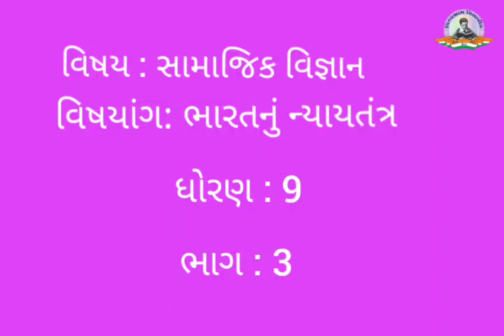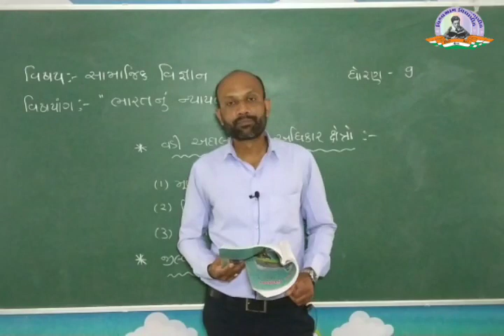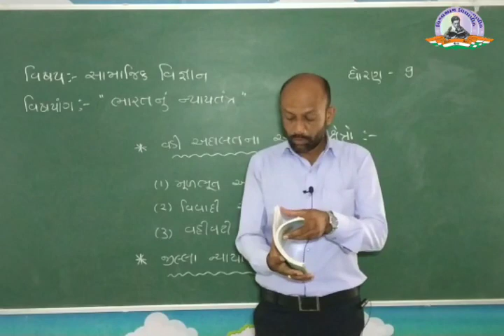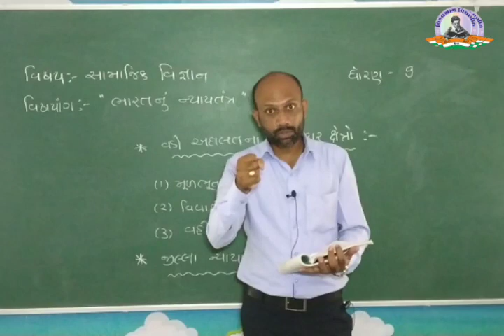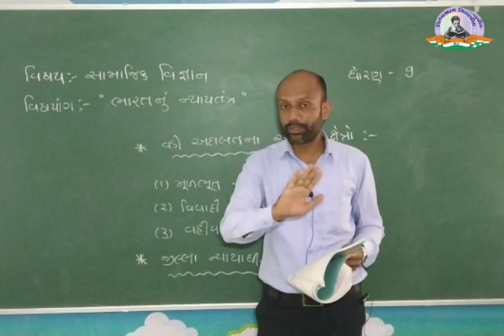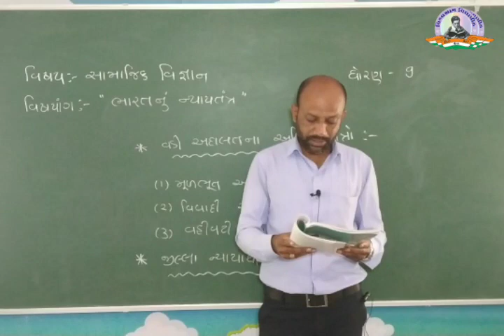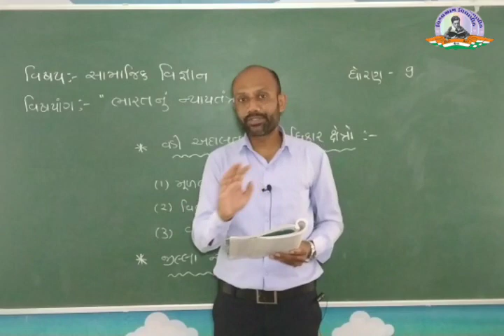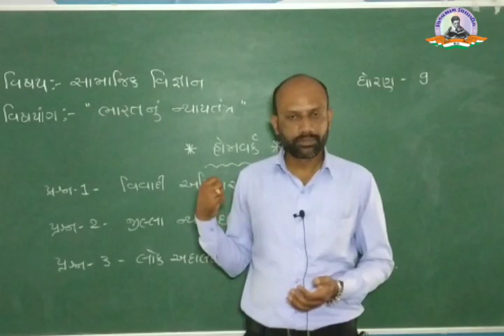STD 9 | Social Science | Ch 11 | Part 3